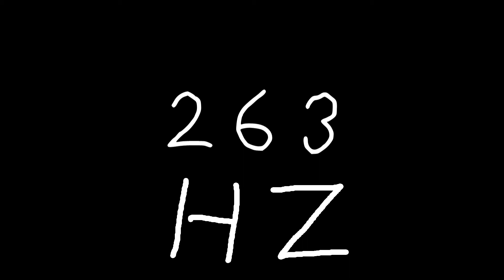263 hz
Just sound.

chords
sounds
noise
tone
noises
tones
audio
wave
waves
sin
sine
sinus
sinoid
heart
heartbeat
resonancy